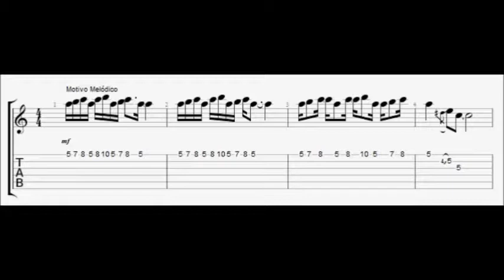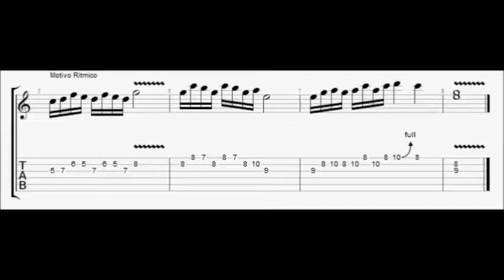Lick GV - Isaac D'Moraes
Formação de Licks usando o Motivo Rítmico e Motivo Melódico, explicação dada pelo professor Isaac D'Moraes